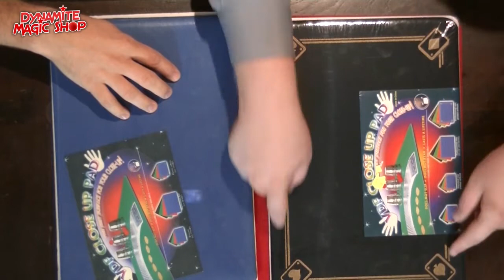Close Up Pads / Close Up Matten VDF